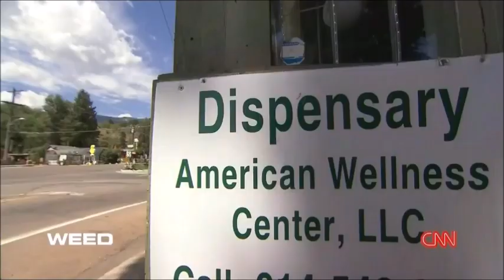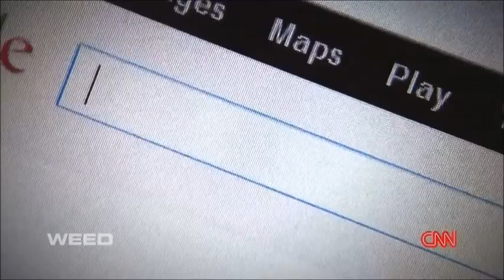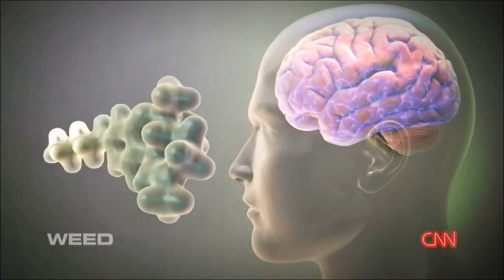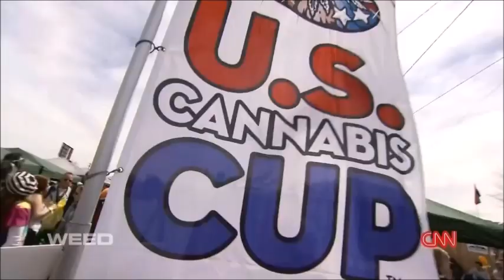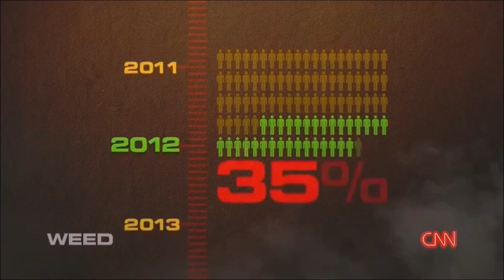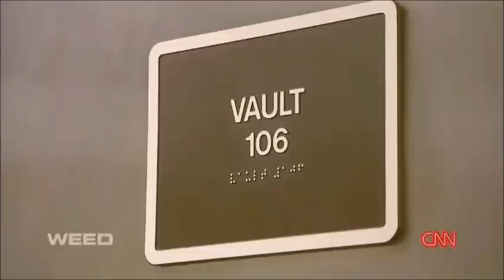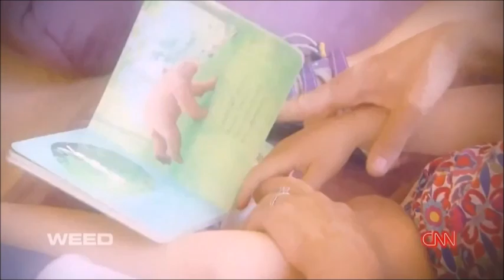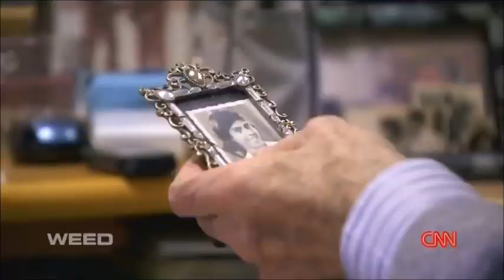Dr Sanjay Gupta: Weed - CNN Special Documentary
Sanjay Gupta MD is an American neurosurgeon and an assistant professor of neurosurgery at Emory University School of Medicine and associate chief of the neurosurgery service at Grady Memorial Hospital in Atlanta, Georgia.

A media personality on health-related issues, he is best known as CNN's multiple Emmy award winning chief medical correspondent, hosting the network's weekend health program Sanjay Gupta, M.D., and making frequent appearances on their American Morning, Larry King Live and Anderson Cooper 360° programs.

...From 1997 to 1998, he served as one of fifteen White House Fellows, primarily as an advisor to Hillary Clinton. In January 2009, it was reported that Gupta was offered the position of Surgeon General of the United States in the Obama administration, but he withdrew his name from consideration. In January 2011, he was named "one of the 10 most influential celebrities" by Forbes magazine.

...Gupta is an Emory Healthcare general neurosurgeon at Grady Memorial Hospital and has worked on spine, trauma and 3‑D‑image-guided operations. He has published medical journal articles on percutaneous pedicle screw placement, brain tumors, and spinal cord abnormalities. He is licensed to practice medicine in New York, Michigan, Georgia and South Carolina.